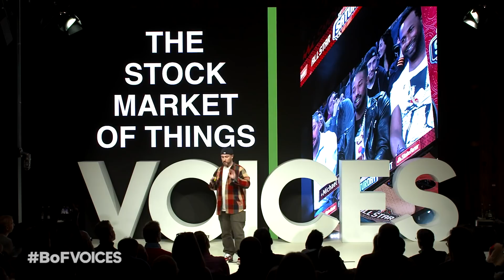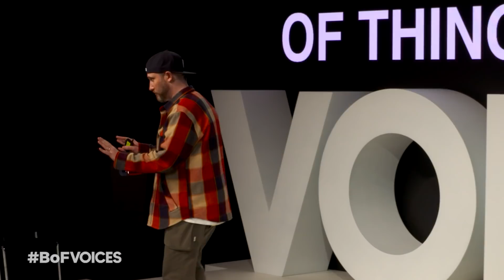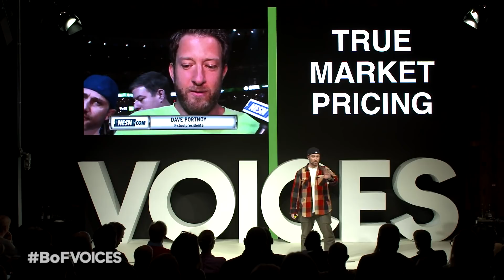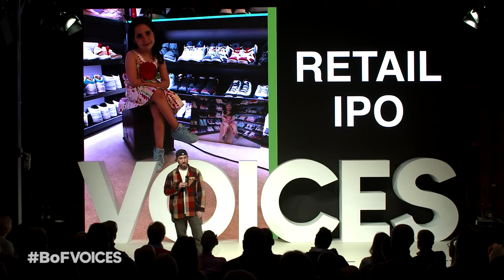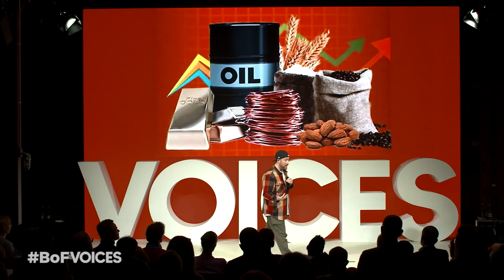Is Luxury Next on the Stock Market of Things? | Josh Luber, StockX | BoFVOICES 2018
The founder of the online streetwear resale marketplace explained how brands that leverage scarcity as their business model become valuable assets on the secondary market at BoF’s VOICES.

VOICES is a completely different kind of fashion industry gathering. The Business of Fashion presents VOICES as an annual invitation-only event bringing together the movers, shakers and trailblazers of the fashion industry and uniting them with the big thinkers, entrepreneurs and inspiring people who are shaping the wider world.